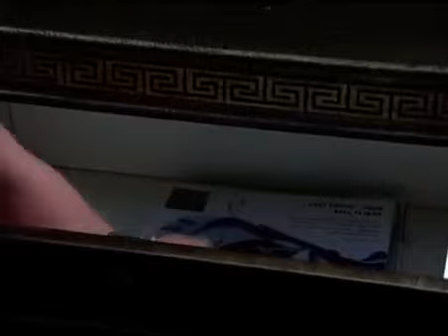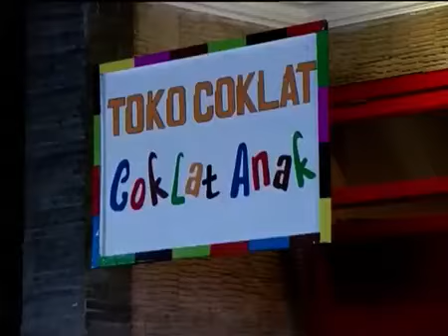Tangisan Issabela - Epiosde 93